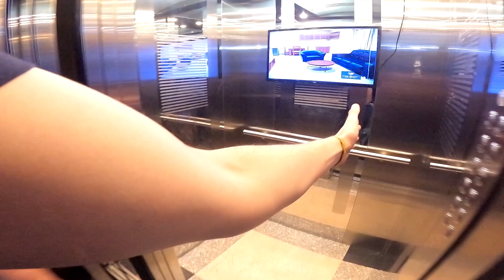DRINKING TERERE AT COSTANERA OF ENCARNACIÓN PARAGUAY | ep.25 🇵🇾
traveling to the costanera of paraguay, and drinking terere x)